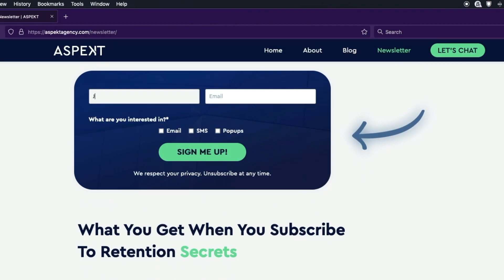Scaling Your Brand With First-Party Data with Cary Lawrence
Today I sit down with a Cary Lawrence who’s the CEO of Decile. Today we’re talking about how to utilize first party data, segmenting your lists, finding your ideal buyer, getting more data points from your list, and so much more.

👉 Nikita & the team at ASPEKTAgency.com

where we answer your follow-up questions after the video and provide FREE TOOLS!